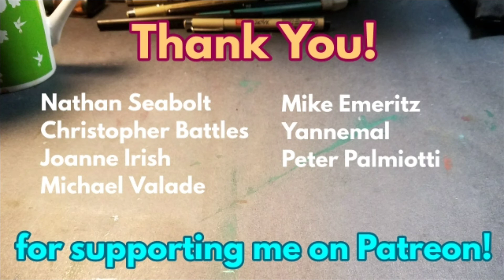Why do we Create?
Why do we Create? In this video I talk about the importance of the question why? It seems like a general question but the more you ask it the more specific things get and the more you can get to the heart of any topic. Why do you create art?

I'd love to hear in the comments what your why is for your creative pursuits!

(The above are Amazon affilliate links. Anything you buy through these links helps the channel! Thank you for your support!!!)

God Bless,

- Marshall Lee